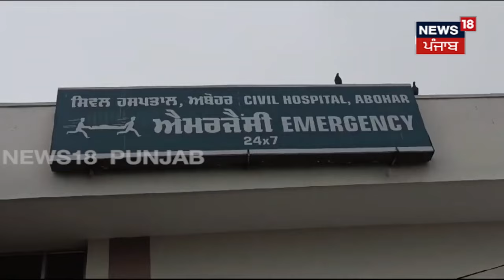Abohar News | ਬੇਕਾਬੂ ਗੱਡੀ ਨੇ ਮਾਰੀ ਭਿਆਨਕ ਟੱਕਰ, ਟਰੈਕਟਰ ਦੇ ਹੋਏ ਹਿੱਸੇ | Road Accident News | N18V